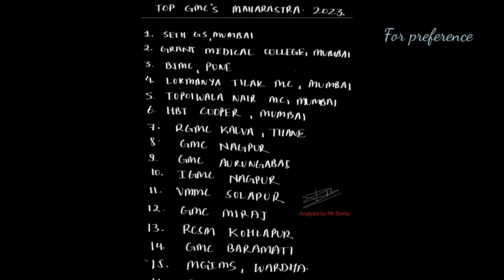Top Government medical College in Maharashtra | Latest 2023 ranking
All 28 gmc

Hello guys this is Rk here, 1st year professional mbbs student from Government medical college and general hospital, Satara. I am an air force brat. I lived in many different places from child onwards as my father got posted in every 3 or 4 year or even less...so many learnings, memories from different states, places that gives us a beautiful experiences. I lived in places like - Jamnagar( Gujarat), Pathankot ( Punjab), Bagdogra ( W.B,Sikkim borders) ,Chennai,Pune and now currently pursuing my mbbs from Satara( Maharashtra).